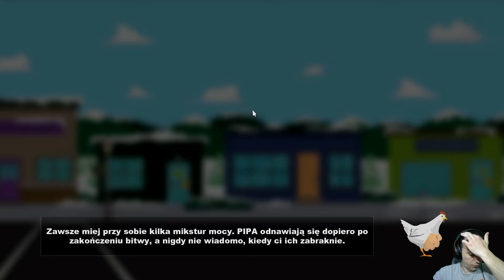ZAGRAJMY W SOUTH PARK KIJEK PRAWDY 1080p (PC) #9 - ZNAJDZ JEZUSA , BEZDOMNI , WOKÓŁ WULKANU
Zapraszam serdecznie na 9 odcinek z serii zagrajmy w South Park Kijek Prawdy ( South Park Stick of Truth ) lub jak ktoś woli ( let's play ) .

South Park: Kijek Prawdy to gra RPG wydana min. na (PS3 , PS4 , X360 , XONE , PC ) stanowiąca adaptację szalenie kontrowersyjnej i równie popularnej kreskówki. Za stworzenie tytułu odpowiada specjalizujące się w tym gatunku studio Obsidian Entertainment

W grze wcielamy się w chłopca, który wraz z rodziną przeprowadził się niedawno do miasteczka South Park. Jego głównym celem jest wpasowanie się w grupę rówieśników i zdobycie jak największej liczby przyjaciół. Na drodze do realizacji tych ambicji czeka go wiele zwariowanych przygód i wyzwań. Fabuła utrzymana jest oczywiście w konwencji absurdalnego humoru, znanego miłośnikom serialu.

Przygodę rozpoczynamy od dołączenia do drużyny Cartmana i wzięcia udziału w dość agresywnym wyzwaniu, podczas którego ogrywamy rolę przedstawiciela ludzkiej rasy, a Stan i Kyle są elfami starającymi się zdobyć tytułowy, bardzo potężny artefakt. Dosyć niewinna na początku zabawa w wojnę szybko przeradza się w coś dużo bardziej absurdalnego, a jej konsekwencje poczuje nie tylko miasteczko, ale cały świat.

Przed rozpoczęciem gry tworzymy nowego bohatera. Do wyboru są cztery klasy postaci: Czarodziej, Wojownik, Złodziej i Żyd. Zabawa polega na zwiedzaniu miasteczka, zagadywaniu innych postaci i wykonywaniu zleconych zadań. System walki oparty jest na mechanice turowej i przypomina rozwiązania z wczesnych odsłon serii Final Fantasy. W potyczkach postać gracza i jego kolega (łącznie do wyboru mamy sześciu) stawiają czoło maksymalnie kilku wrogom naraz, a o wyniku starć decydują zarówno zmysł taktyczny gracza, pozwalający sprytnie wykorzystać specjalne zdolności podopiecznych i rozstawienie przeciwników, jak i jego zręczność, jako że odpalenie najpotężniejszych umiejętności często ma postać minigierek lub quick time eventów.

Gra oferuje całą masę broni, które można ulepszać za pomocą specjalnych, magicznych naklejek. Aby uleczyć postać, używamy napojów gazowanych, a słynna kawa, którą pije Tweek, służy do przyspieszania postaci, co gwarantuje dwa ataki w jednej turze. Wraz z postępami w kampanii nasi bohaterowie wchodzą na kolejne poziomy doświadczenia, co pozwala im korzystać z coraz potężniejszych umiejętności oraz sprzętu. Interfejs gry wzorowany jest na popularnym Facebooku – na tablicy wpisują się znajomi, komentujący nasze dokonania w ukończonych questach, tam przeglądamy ekwipunek czy kolekcje.

gramy w south park kijek prawdy
zagrajmy w south park kijek prawdy
gameplay south park stick of truth
let's play south park stick of truth